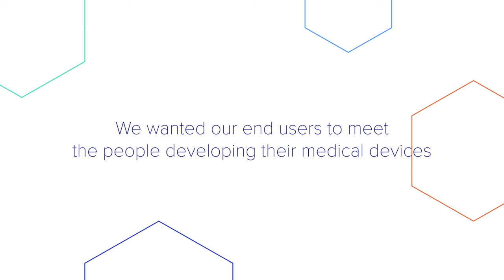MedTech Careers and GN: Want to impact people's lives? - Niels from GN meets end user